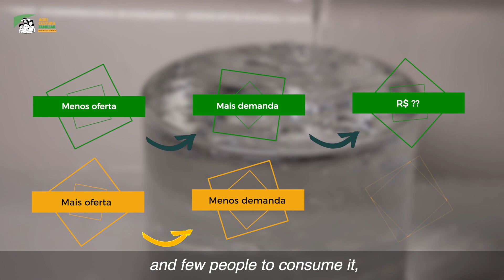Commercialization of family farming products - ENG - Vídeo 09